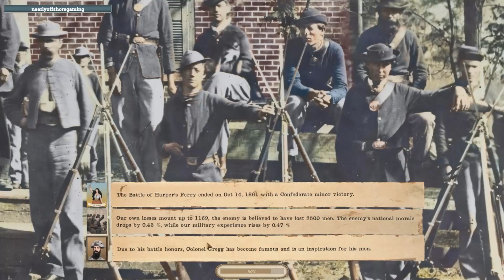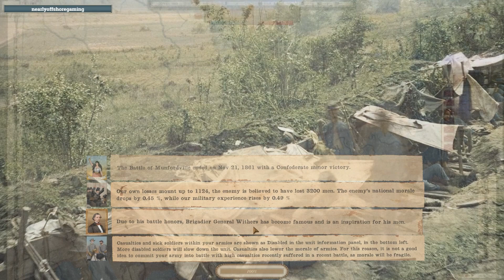Grand Tactician: Civil War Rebel Campaign part 5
Part 5 taken from a live stream on Twitch.